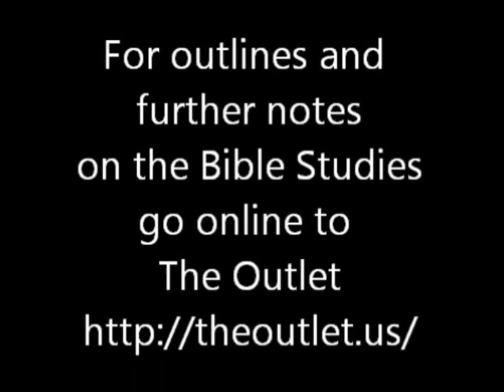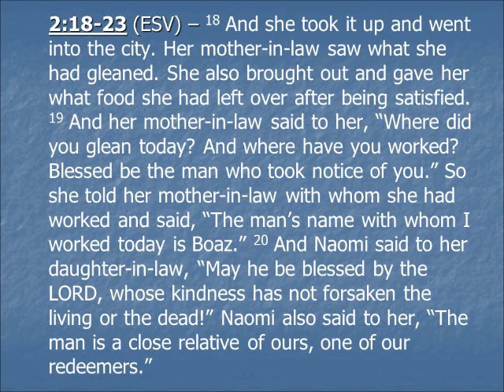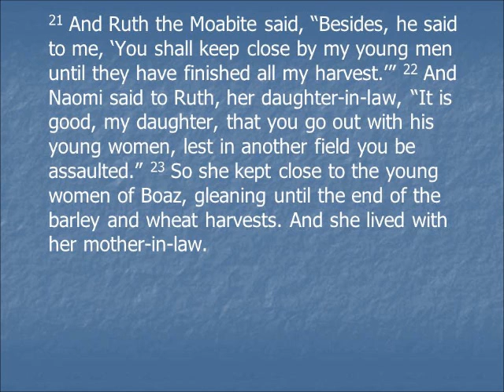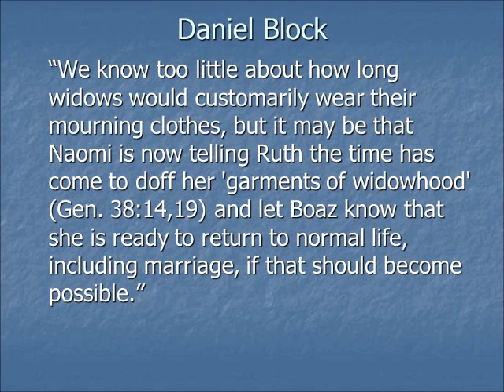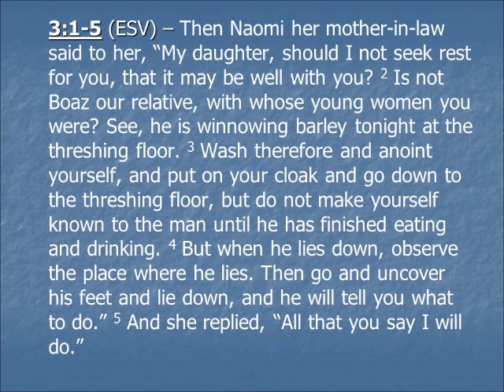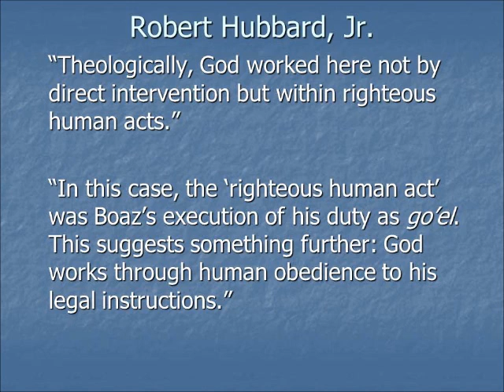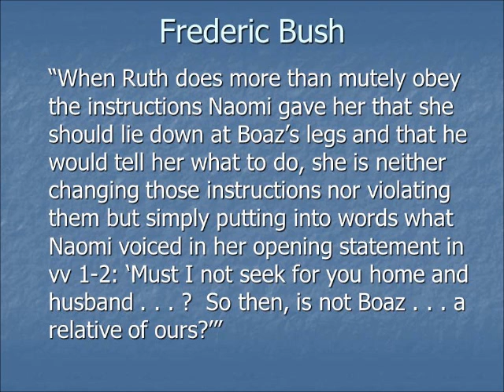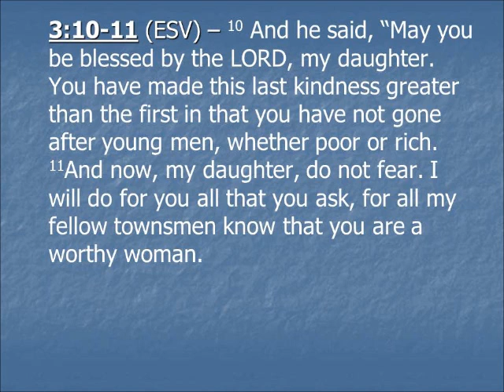The Book of Ruth week 5